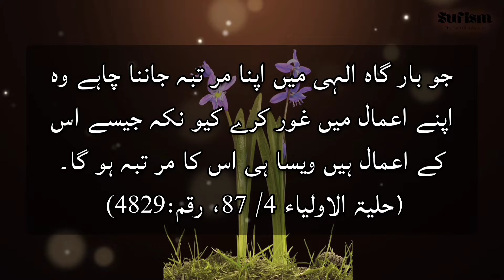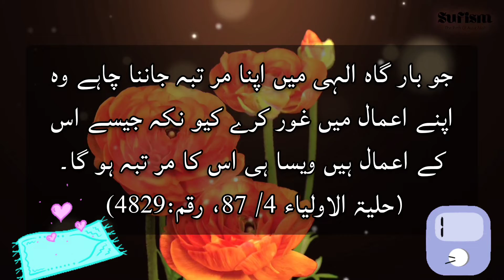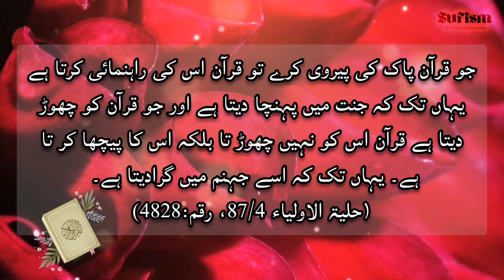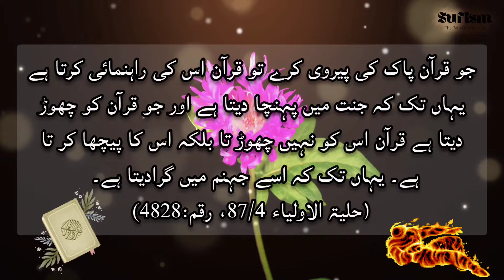Sayings of Hazrat Memoon Bin Mehran (RA) | Islamic Quotes